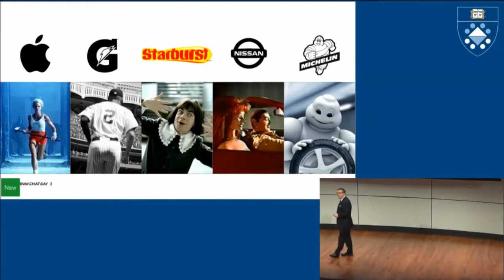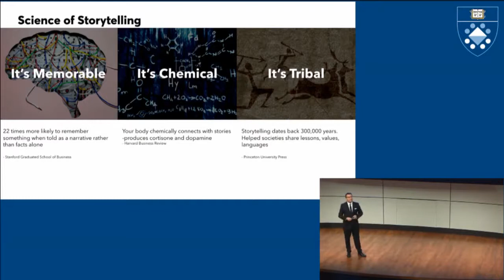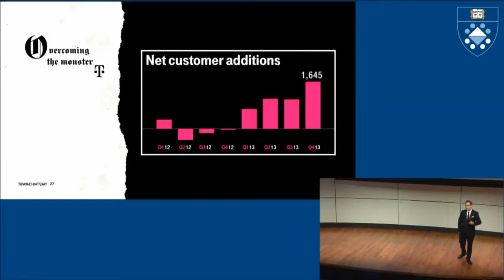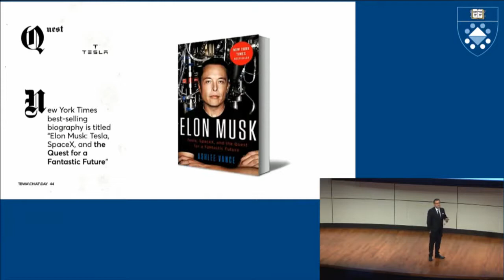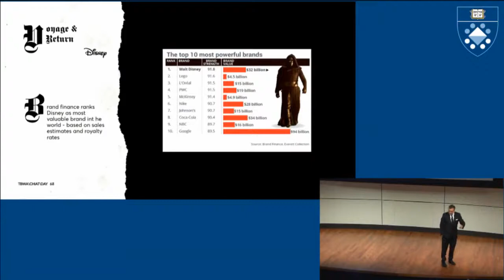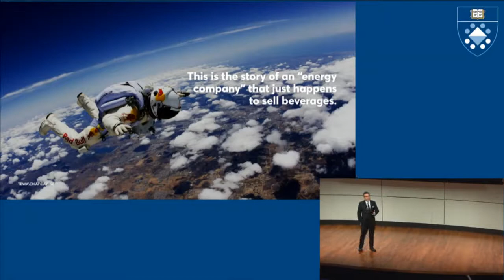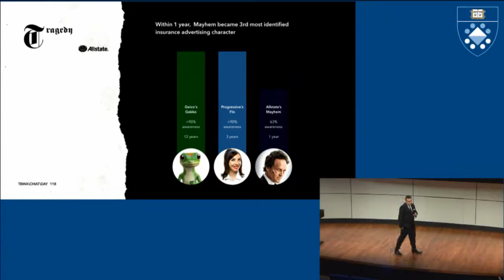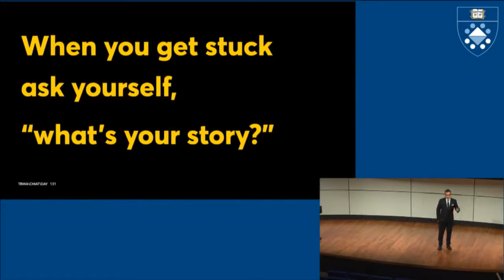The Seven Basic Story Archetypes in Advertising - Rob Schwartz TBWA\ChiatDay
There are only seven different basic stories in existence. No matter how innovative a marketing campaign may seem, no matter how new or different its premise appears, Rob Schwartz former CEO TBWA\ChiatDay NYC contends that it can be reduced to one of seven basic archetypal themes: overcoming the monster, rebirth, quest, journey and return, rags to riches, tragedy, or comedy.

Storytelling isn't new. And science explains why it won't ever lose effectiveness, people are "22 times more likely to remember something when told as a narrative rather than facts alone."

Based on Christopher Booker’s book 'The Seven Basic Plots', Rob will explore how the seven stories can guide a firm in discovering what story its brand should tell.